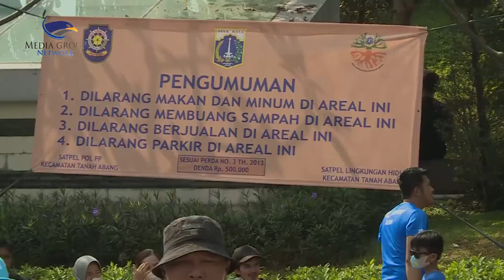Dampak CFW, Volume Sampah di Dukuh Atas Meningkat Hingga 1,5 Ton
Suku Dinas Lingkungan Hidup Jakarta Pusat mencatat jumlah sampah akibat adanya kegiatan Citayem Fashion Week (CFW) meningkat, yakni mencapai 1,5 ton sampah.

Plt Kasudin LH Jakarta Pusat, Edy Mulyanto mengatakan, jumlah sampah yang mengalami peningkatan di kawasan Dukuh Atas paling banyak namun di sisi lain jumlah pelanggar kebersihan sudah jauh berkurang dalam dua pekan terakhir.

Para pelanggar pembuang sampah di lokasi biasanya terjadi pada hari libur kerja. Pasalnya, menjelang hari libur banyak pengunjung yang mendatangi kawasan CFW Dukuh Atas.